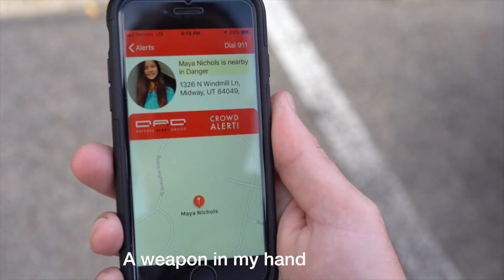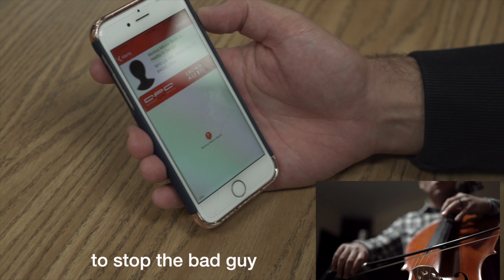TigerLight DAD Music Video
Scene/Song 1: Terrified In The Dark.
Scene/Song 2: Dirty Mary.
Scene/Song 3: Bathroom Fight Scene.
Scene/Song 4: Crazy Jogger In The Park (Jogger Safety).
Scene/Song 5: Walking, Hiking, Jogging with D.A.D..
Scene/Song 6: Bad Guy Hulk Style Thrashing.
Scene/Song 7: Crazed Druggies Attack Jogger.
Scene/Song 8: Sleep All Through The Night.
Scene/Song 9: I’ll Always Come Home

Each scene in the video is designed to deal with issues involving personal safety and the D.A.D.s unique and exclusive ability to address critical issues including legality, practicality, morality, accessibility, acceptability, usability under attack, retainability under attack, 911 limitations, multiple attackers, self defense training, drug impaired attackers, pain resistant attackers, multiple uses as light, spray, crowd alert, danger alerts, impact device and the D.A.D.s unique effectiveness and ability to address all these issues, resulting in increased confidence, freedom and peace of mind.

For those interested, the video was shot hand held with one camera, a Sony A7 III and one lens, a Sony FE 1.8/50 in mostly Cine 4 at 24p 4k and 120p HD. by Michael Teig. One clip was shot with a Nikon ED AF Nikkor 80-200mm 1:2.8 D lens using a Metabones lens adapter. Half way through the shoot, I added a Promaster 49mm HGX Variable NDX filter and edited in FCPX.

The music is original. The lyrics were written by Michael Teig and produced by Becky Willard at VoxFox Studios. Singers include Amy Whitcomb, a former strong contestant on The Voice, Monica Moore Smith and Becky Willard. Musicians include lead guitarist, Jordan Saucier, cellist, Chris Morgan and acoustic guitarist, Mike Fjerstad with fight sound effects and mixing by Nate Hoffman at Blufire Studios and the CBR Stunt Team of Weixin Le, Corbett McAllister, Christian Russel, Todd Robins and Brett Baldwin.

We want to give thanks to the great people of Midway and Heber City, Utah, Wasatch High School, UVU Wasatch Campus, Lindon City Park, Dutch Fields Homeowners Association and residents, and Lindon City Park and many friends and family